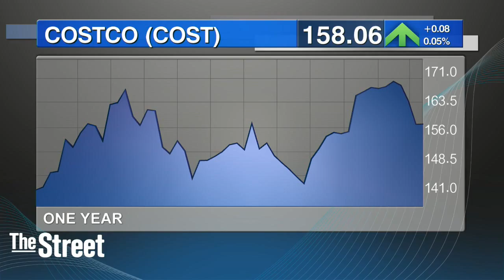Looking for a Deal to California Adventure? Check out Costco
Here's a deal you won't want to miss if you're looking to save some money on your next trip to Disney's California Adventure. The 'House of Mouse' has teamed up with Costco to offer an annual pass to Disney's California Adventure for $330. The passes are being sold at Costco locations in Southern California through December first. The deal also includes a 10 percent discount on food and theme park store items. TheStreet Ratings team rates Disney a BUY with a ratings score of A-. TheStreet's Ruben Ramirez has details from Wall Street.